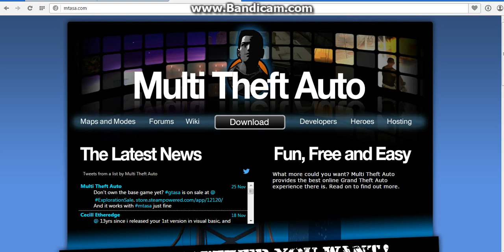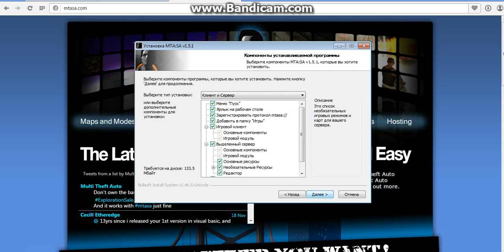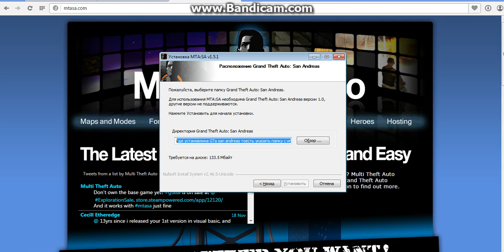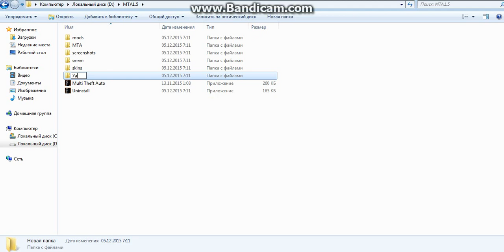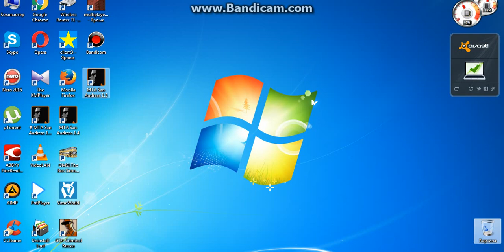Обучалочка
Мта гта сан андреас в инете найдите сами
P.S сервер ffs